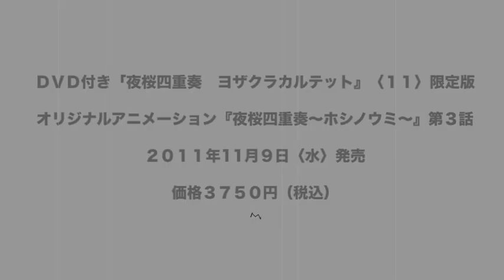ＤＶＤ付き「夜桜四重奏」（11）限定版 PV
『夜桜四重奏～ホシノウミ～』第3話ＰＶ大公開！

■ストーリー
『夜桜四重奏～ホシノウミ～』ついにクライマックス！ざくろとヒメ達のバトル最終決戦！
鈴は桜新町に帰ってくるのか・・・？

■商品情報
ＤＶＤ付き「夜桜四重奏」（１１）　限定版

原作　　ヤスダスズヒト
監督・総作画監督・キャラクターデザイン　　りょーちも
脚本　石川学
絵コンテ・演出　鈴木清崇
アニメーション制作　　タツノコプロ・
オープニングテーマ　ＵＮＩＳＯＮ　ＳＱＵＡＲＥ　ＧＡＲＤＥＮ
エンディングテーマ　ＳＵＥＭＩＴＳＵ＆ＴＨＥ　ＳＵＥＭＩＴＨ
音楽　　末光篤

【キャスト】
槍桜ヒメ　　　　福圓美里
比泉秋名　　　梶　裕貴
七海アオ　　　藤田咲
五十音ことは　沢城みゆき
岸恭助　　　　　小野大輔
岸桃華　　　　　戸松遥
東鈴　　　　　　　又吉　愛
士夏彦雄飛　　松本さち
士夏彦八重　　桑谷夏子
Ｖ・ジュリ・Ｆ　　大久保藍子
ザクロ　　　　　　水原　薫
比泉円神　　　　関智一
他